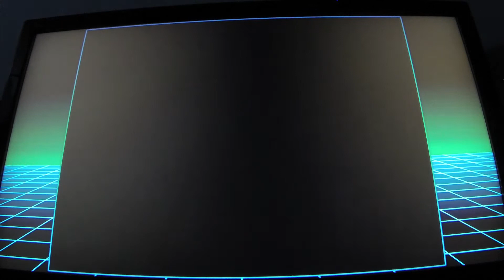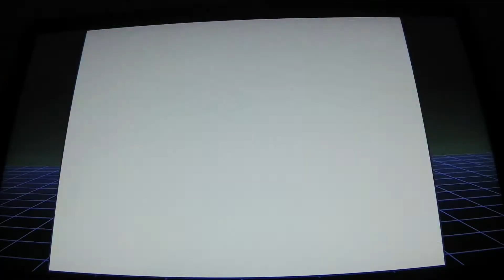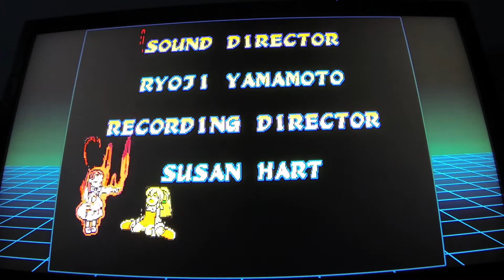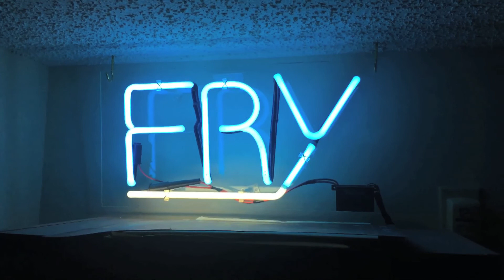Marvel vs. Capcom on SNES Classic Retro Review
Retro review of the arcade fighter Marvel vs. Capcom: Clash of Super Heroes as played on the SNES Classic Mini.